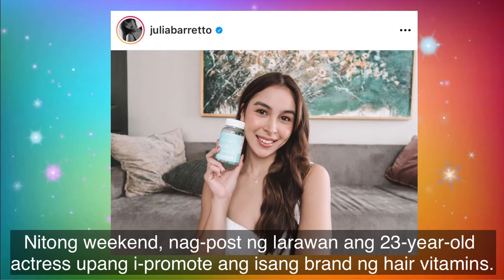Suot Na Letter “G” Pendant ni Julia Barreto Pinagtatalunan ng Netizens